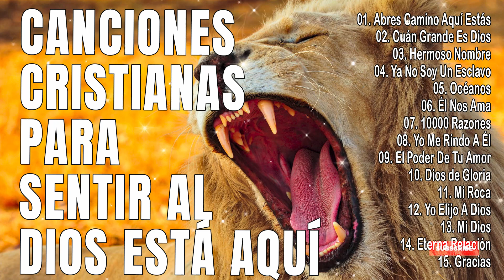CANCIONES CRISTIANAS PARA SENTIR AL DIOS ESTÁ AQUÍ - CANCIÓN CRISTIANAS MAS HERMOSA DEL MUNDO 2022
🚫 Si tiene algún problema con los derechos de autor, CONTÁCTENOS DIRECTAMENTE antes de hacer cualquier cosa, o si tiene alguna pregunta, escríbame por correo electrónico.

[00:00:00] - 01. Milagroso, Abres Camino Aquí Estás (Way Maker -Sinach)
[00:07:46] - 02. Cuán Grande Es Dios (How Great Is Our God - Chris Tomlin)
[00:12:52] - 03. Hermoso Nombre  (What A Beautiful Name - Hillsong Worship)
[00:22:06] - 04. Ya No Soy Un Esclavo  (No Longer Slaves - Bethel Music)
[00:27:53] - 05. Océanos (Oceans Where Feet May Fail - Hillsong United)
[00:34:25] - 06. Él Nos Ama (How He Loves - Jesus Culture)
[00:41:18] - 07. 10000 Razones (10000 Reasons - Matt Redman)
[00:47:02] - 08. Yo Me Rindo A Él (I Surrender All)
[00:53:25] - 09. El Poder De Tu Amor (The Power of Your Love - Hillsong Worship)
[01:01:58] - 10. Dios de Gloria - Fragmentos Del Cielo
[01:06:52] - 11. Mi Roca (Cornerstone - Hillsong Worship)
[01:13:17] - 12. Yo Elijo A Dios (Eu escolho Deus - Thalles Roberto)
[01:18:18] - 13. Mi Dios  (Our God - Chris Tomlin)
[01:22:49] - 14. Eterna Relación - Fiel
[01:28:07] - 15. Gracias (Thank You - Hillsong Worship)
[01:34:22] - 16. Eres Mi Respirar (Breathe - Michael W Smith)
[01:39:12] - 17. Te Quiero A Ti (I Just Want You - Planetshakers)
[01:44:31] - 18. Estoy Asombrado (Leave Me Astounded - Planetshakers)
[01:49:49] - 19. Mi Esperanza Está En Jesús  (Living Hope - Phil Wickham)
[01:55:10] - 20. Rey Vencedor  (Victor's Crown - Darlene Zschech)
[02:01:14] - 21. Canta Al Señor (Shout To The Lord - Hillsong Worship)
[02:08:12] - 22. Hogar (Home - Planetshakers)
[02:13:06] - 23. Tu Amor Es Fiel (One Thing Remains - Jesus Culture)
[02:17:13] - 24. Conmigo Estás (You Hold Me Now - Hillsong Worship)
[02:25:53] - 25. Eco  (Echo - Elevation Worship)
[02:29:43] - 26. Pintas El Aire - Vive En Mí
[02:33:49] - 27. Amor Como Fuego (Love Like Fire - Hillsong Worship)
[02:41:20] - 28. Con Solo Un Toque (Just One Touch - Planetshakers)
[02:47:34] - 29. Quiero Agradecerte (Thank You - The Katinas)
[02:53:37] - 30. Tocar El Cielo (Touch The Sky - Hillsong United)
[02:58:09] - 31. Con Todo (With Everything - Hillsong Worship)
[03:04:27] - 32. Con Brazos De Amor (Hope Of The World - Hillsong Worship)
[03:10:01] - 33. Todo Es Nuevo (All Things New - Hillsong Worship)
[03:16:13] - 34. A Dios Sea La Gloria (My Tribute To God Be The Glory - Andrae Crouch)
[03:21:33] - 35. Bajo Tus Alas (Walter Rumierk)
[03:28:42] - 36. Maestro De Milagros - Fragmentos Del Cielo
[03:33:16] - 37. Sublime Gracia  (Amazing Grace - John Newton Chris Tomlin)
[03:38:54] - 38. La Bendición (The Blessing - Elevation Worship)
[03:47:06] - 39. Tu Presencia Es El Cielo (Your Presence Is Heaven - Israel Houghton)
[03:52:35] - 40. Lluvia De Tu Gracia - Fragmentos Del Cielo
[03:56:37] - 41. Quiero Verte (Be My Vision - Planetshakers)
[04:03:02] - 42. Por Mi Murió (To Know Your Name - Hillsong Worship)
[04:12:40] - 43. Santo Espíritu  (Holy Spirit - Jesus Culture)
[04:21:13] - 44. Dios Majestuoso (Awesome God - Rich Mullins Hillsong United)
[04:25:23] - 45. En La Cruz El Rojo De Tu Amor (At The Cross Love Ran Red - Chris Tomlin)